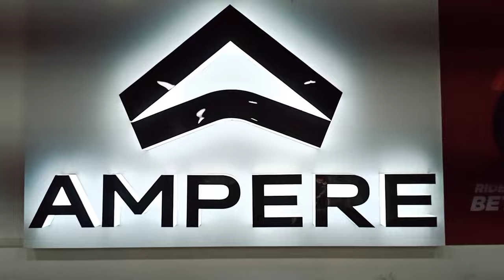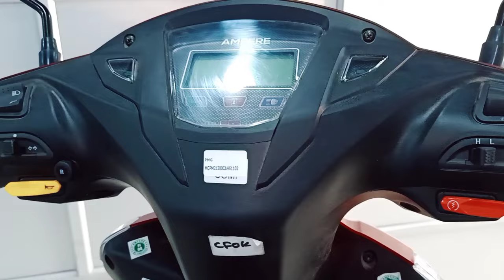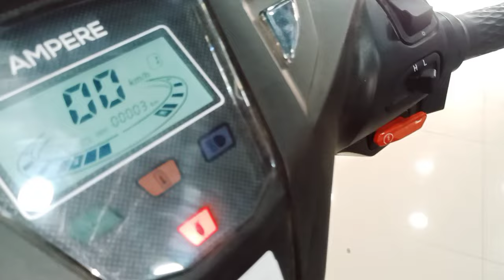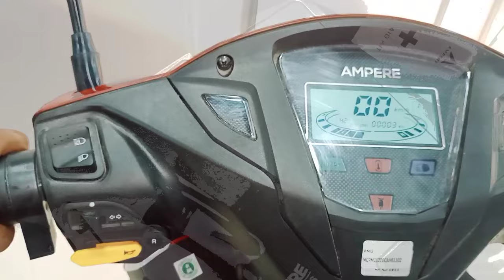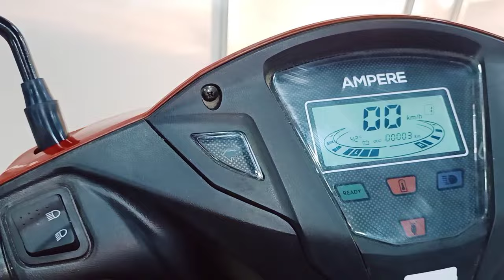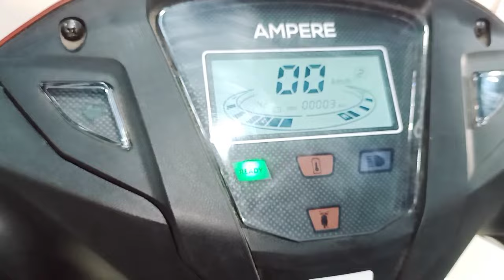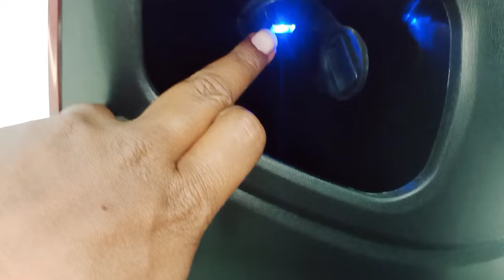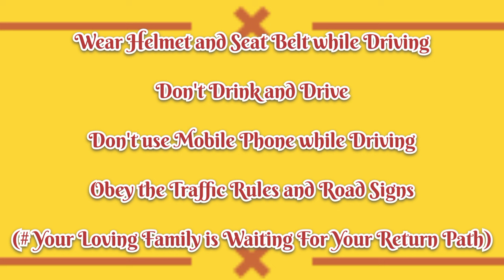Short Video On Ampere Magnus EX || Ampere Magnus EX #‎@torquebhp Amepre Magnus EX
Torque & BHP brings for you the automobile knowledge and news from India🇮🇳.
Also it will brings for you new automobile with detailed comprehensive reviews.
U can see easily about the first look of newly launched vehicle on Indian Street.

So , friends,
       Jay Hind 🇮🇳🙂